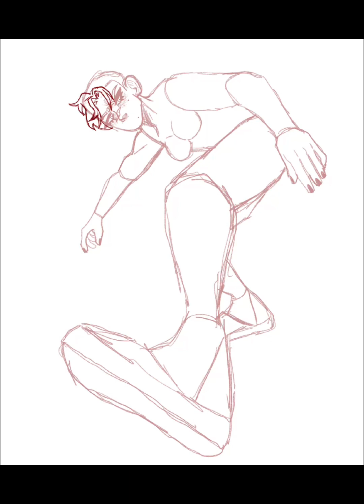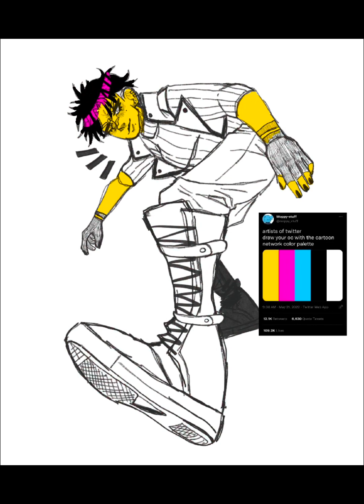Cartoon Netwrok Palette Challenge!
Am I late to this trend.. Yes, Yes I am BUT! Did I do this trend regardless also yes.
Sorry I havent posted in like forever completly forgot about this whole youtube thingie, might post more since I got a shit tone more speedpaints to upload 🥲

Hope you enjoyed the video!! Thanks 4 watching :D